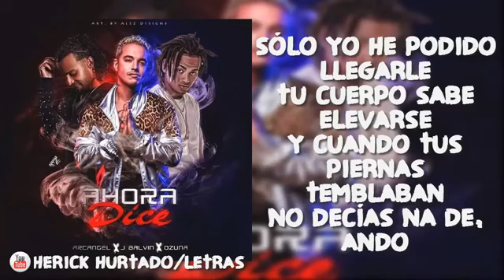Ahora Dice Ozuna J Balvin & Arcangel LETRA OFICIAL